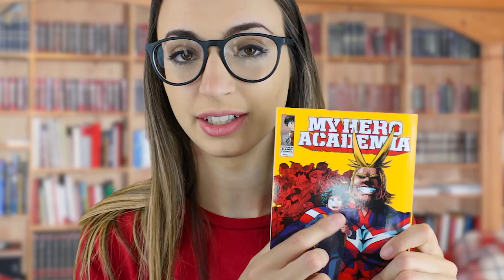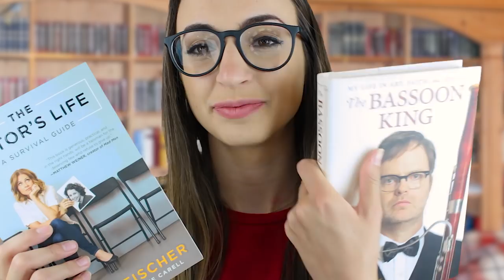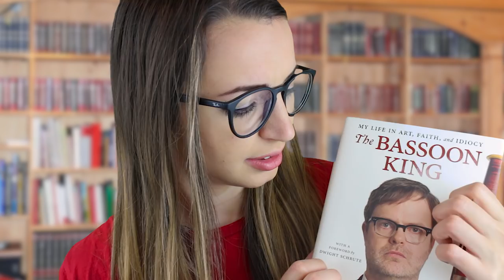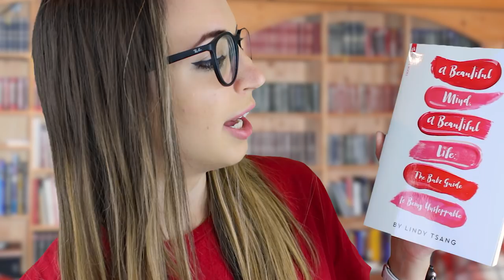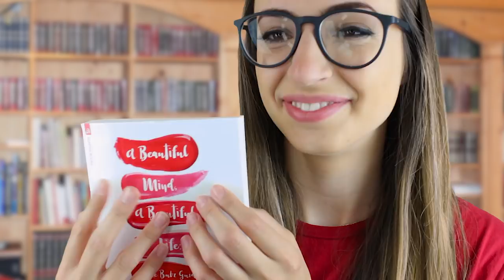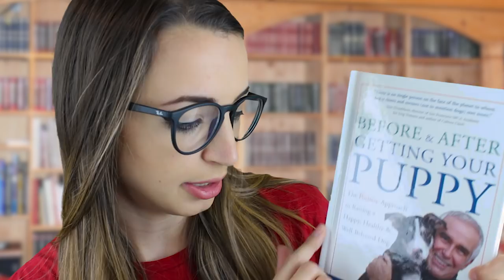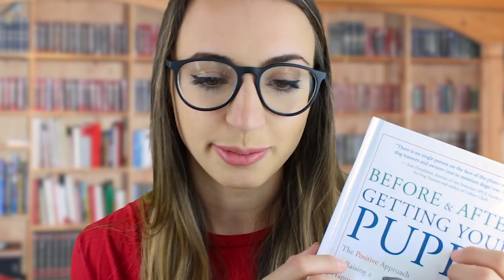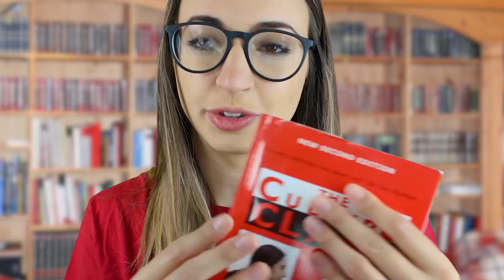[ASMR] Public Librarian Roleplay | Soft Spoken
Welcome to the library!! I got my first library card when I was a little kid and always loved the quiet experience of picking books to take home and read. I think books themselves are just super ASMR friendly. I actually was a huge reader as a kid, and although that's since transitioned to a lot of internet content consumption instead. there are still a few books that I've read recently that were just too awesome not to share. (I used to hide books under my shirt and go to the bathroom in school to read... lol)

So!
This video has a few books that I've been loving recently, including Bubz' amazing guide to happiness :) She recently posted about how a certain YouTuber really helped her out and inspired her -- and I wanted to continue the chain because Bubz is that person for me!

Her Book

I've been watching her channels since I was in 7th grade! I never have had a big sister -- but Bubz was that amazing, silly, positive, realistic role model for me, and that's something I've always found so cool about the internet. Someone living across the world can have a real impact on you without even knowing it! Just by sharing her life, her talents, and thoughts with her channel, some awkward teen around the world (cough...me) learned a lot about self-confidence and being yourself. So this is just sort of a mini aside that now I'm rambling on... but I think she's amazing and she wrote a fantastic book, and I just wanted to vocalize that! I also still watch every single one of her vlogs ;)

Some other incredible titles include Jenna Fischer's book
Rainn Wilson's
and one book of many from Dr. Ian Dunbar AKA the smartest dog trainer ever

(I'm not getting any revenue or anything from these, I just really love them and hope some of you will too! All of them you can find in any major bookstore!)

My upload schedule:
►Every Tuesday
►Every Thursday
►Every Saturday
(💖☀️Seeking Therapy or Counseling? Try online.)